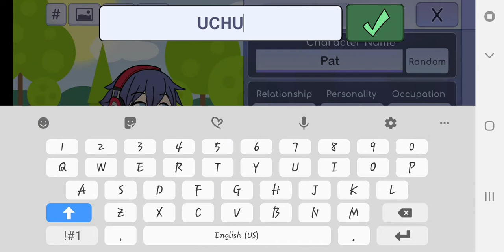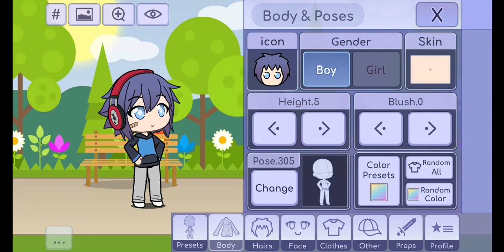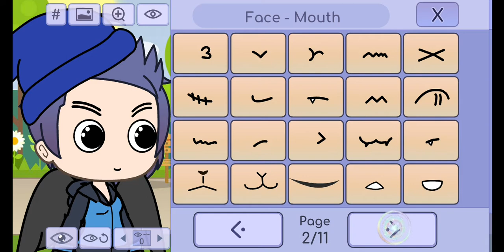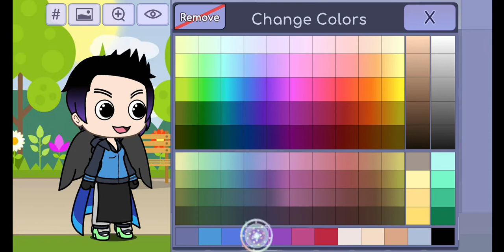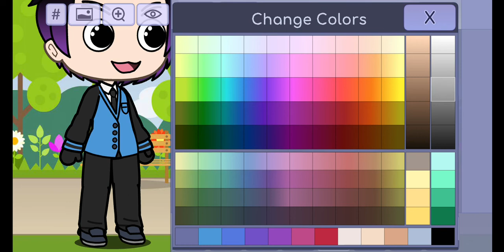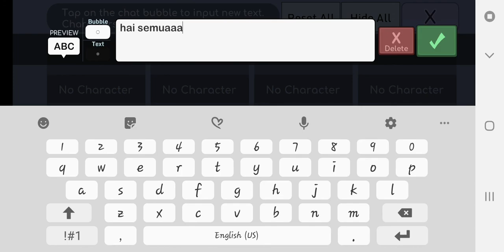Gacha Life #01 - Pembuatan Character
Hai, disini aku memulai untuk bermain game yang bernama gacha life
Kita liat seseru apa game ini
Bagi kalian yang ingin bermain game ini juga
Langsung aja

See you